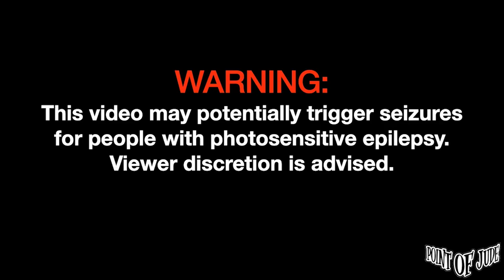Space Moses — 5150 | Performed at Balcony Music House [FULL PERFORMANCE] (High Quality)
Space Moses — 5150 | Performed at Balcony Music House October 07, 2023 [FULL PERFORMANCE] (High Quality)